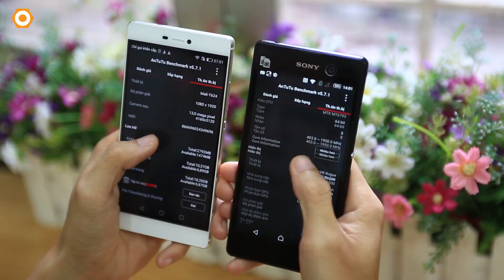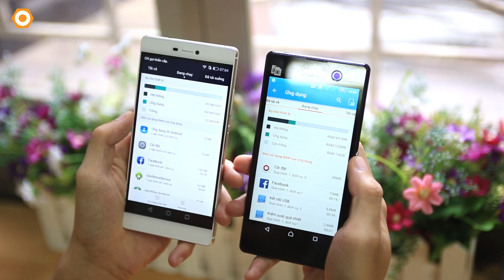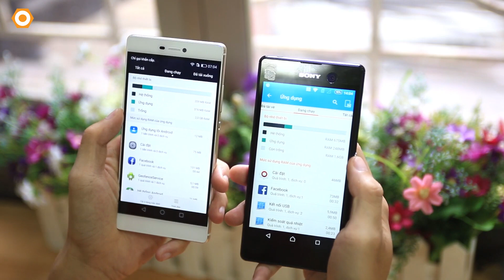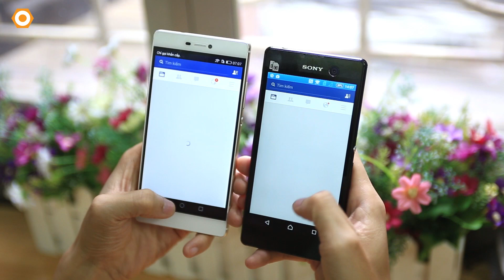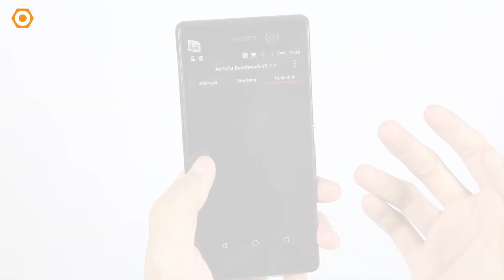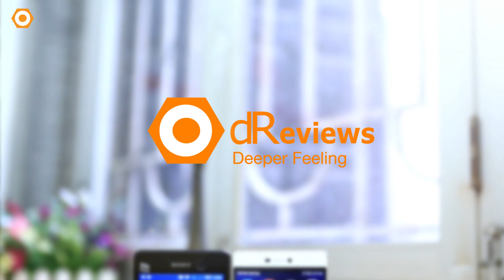So sánh hiệu năng Chip Hisilicon Kirin 930 vs Helio X10 trên Huawei P8 và Sony M5 Dual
Huawei P8 và Xperia M5 Dual là 2 sản phẩm thuộc phân khúc tầm trung và cao cấp của Huawei cũng như SONY. dReviews gửi tới các bạn video so sánh hiệu năng giữa 2 sản phẩm sáng giá thuộc phân khúc tầm trung và cao cấp này.
- so sánh hiệu năng huawei p8 và sony xperia m5 dual
-đánh giá hiệu năng huawei p8
- đánh giá hiệu năng sony m5 dual
- huawei p8 và sony m5 dual máy nào nhanh hơn